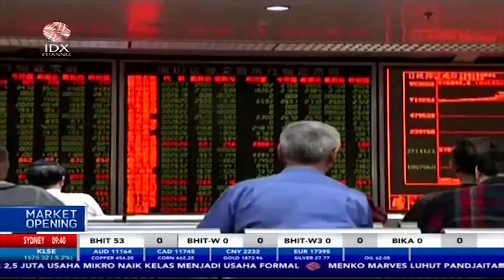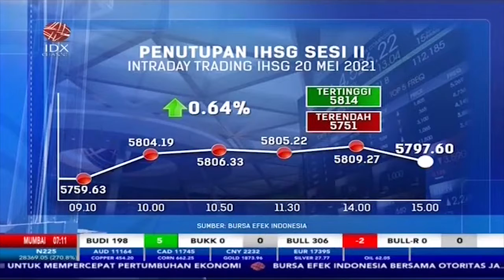Market Saham Asia Berjuang Untuk Tetap Stabil